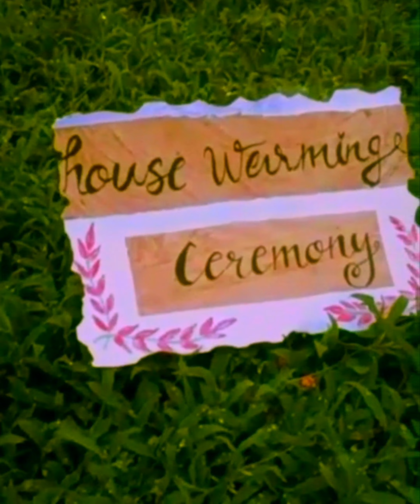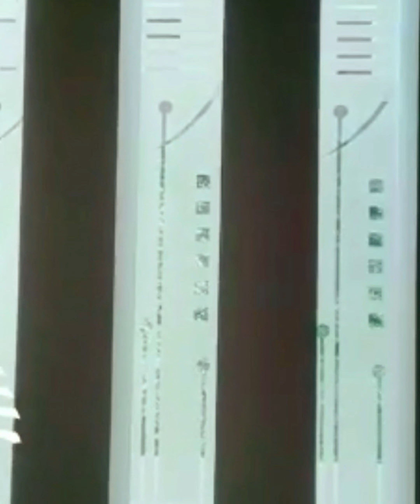പ്രകൃതിയോട് ഇണങ്ങിയ വീട്💝House warming 🏠.(Sainudheen Latheefi & Sahla)Sis home.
Sister House warming. /Home tour/ vedio.